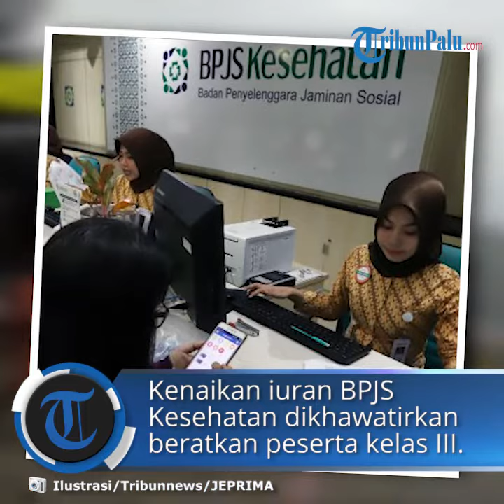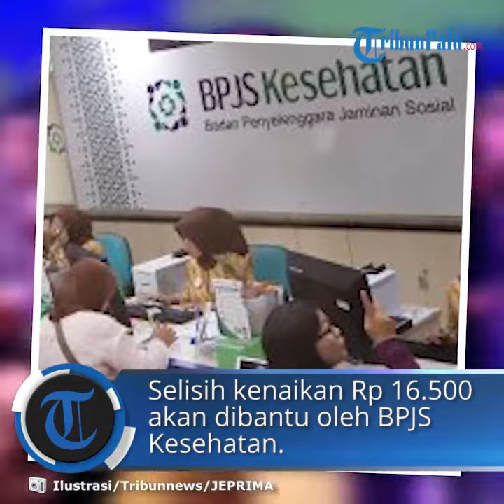Solusi BPJS Kelas III Mandiri Agar Tidak Terbebani Kenaikan Iuran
TRIBUN-VIDEO.COM - Kenaikan iuran BPJS Kesehatan per 1 Januari 2020 dikhawatirkan akan memberatkan peserta mandiri kelas III.

Alhasil, Komisi IX DPR meminta Kementerian Kesehatan dan BPJS Kesehatan mencari jalan agar peserta mandiri kelas III tidak ikut mengalami kenaikkan harga.

Kemudian berdasarkan hasil diskusi antara Kemenkes, BPJS Kesahatan bersama dengan DPR, Kamis (12/12/2019) maka disepakati alternatif memanfaatkan profit atas kenaikan klaim ratio peserta Penerima Bantuan Iuran (PBI).

Menteri Kesehatan Terawan Agus Putranto menjelaskan profit dari PBI tersebut yang nantinya akan dimanfaatkan untuk membayar selisih kenaikan iuran peserta mandiri kelas III.

Keputusan ini diambil karena dinilai yang paling sederhana tidak perlu menimbulkan aturan baru, cukup hanya pembahasan dari dewan direksi BPJS Kesehatan saja.

Kemudian rencananya alternatif pilihan ini bisa langsung direalisasikan awal tahun 2020 mendatang.

“Yang paling penting masyarakat tidak berat dulu,” ucap Terawan.

Jika pilihan ini direalisasikan maka peserta mandiri kelas III tetap membayar Rp 25.500 saja, selisih kenaikan Rp 16.500 akan dibantu oleh BPJS Kesehatan.

Sementara untuk peserta kelas dua akan naik menjadi Rp 110.000 dari besaran saat ini Rp 51.000 dan untuk kelas satu akan naik menjadi Rp 160.000 dari saat ini Rp 80.000.